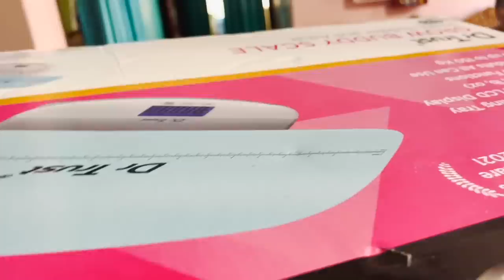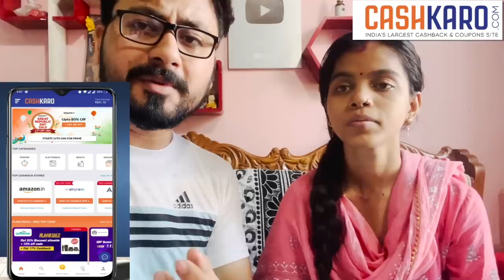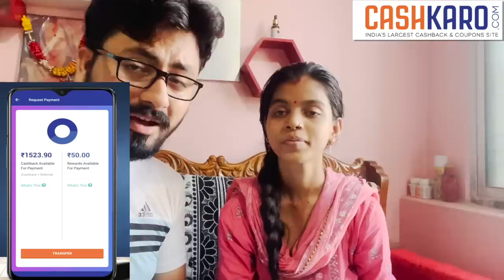नाना-नानी ने दिया Kriyansh को Gold Gift 🌟| ननिहाल के Gift की Unboxing 🎁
In this video, we will be unboxing the gifts given to Kriyansh and the family by his grandparents.

OR
Download the app from Playstore or App store and use my code JIYA25 Download CashKaro from the link above and get ₹25 instantly CashKaro offers real cash for shopping online which you can transfer straight to your bank account!

2. Make a purchase on any website listed on CashKaro. Do not cancel your order.
3. 10 Lucky winners can win Amazon vouchers worth Rs. 500.